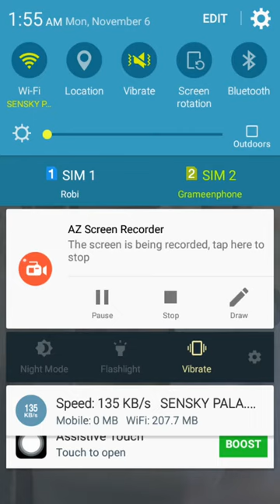Arabian superb smart girl